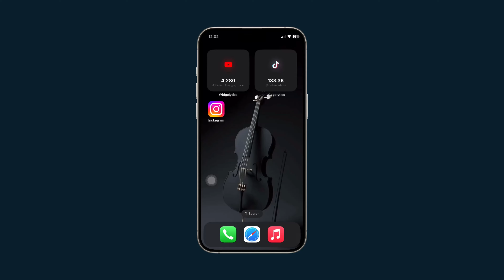استمتع بجمال الألوان! ميزة HDR الجديدة في انستجرام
How to upload Insta Reels in HDR | iPhone Dolby Vision Instagram Reels

إذا كنت من محبي مشاركة الصور ومقاطع الفيديو على انستجرام، فقد يكون لديك مفاجأة رائعة. انستجرام أضافت ميزة HDR الجديدة، مما يتيح لك الاستفادة من جمال الألوان والتباين في صورك ومقاطع الفيديو بطريقة لم تكن ممكنة من قبل.

تعني HDR "High Dynamic Range"، وهي تقنية تستخدم لتوسيع نطاق التباين وتحسين جودة الصور. بفضل ميزة HDR في انستجرام، يمكنك الآن التقاط صور أو مقاطع فيديو تفوح بالوضوح والحيوية في الألوان. فهذه التقنية تجمع بين صور متعددة بإعدادات تعريض مختلفة وتجمعها في إطار واحد، مما يخلق تأثيرًا مدهشًا.

يمكنك العثور على ميزة HDR عند التصوير أو الاختيار من مكتبة الصور الخاصة بك في انستجرام. ببساطة، قم بتمكين HDR وابدأ في التقاط الصور. ستلاحظ الفارق الواضح في نوعية الصور النهائية، حيث تتألق الألوان ويتم توسيع نطاق الظلال والأضواء.

إن ميزة HDR في انستجرام تتيح لك التقاط صور ومقاطع فيديو تعكس واقعية وجمال اللحظات التي تشاركها مع متابعيك. استمتع بتجربة HDR وكن مستعدًا لإضافة لمسة ساحرة إلى محتواك على انستجرام.

insta reels,instagram,HDR,Bright,High quality,4k 60fps,4k reels,iphone 13,iphone 12,iphone 13 pro,ios 16,cut copy paste,hashtag,save,dolby vision,apple